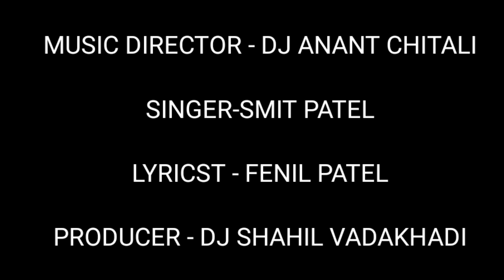Chham Chham Payal Vagadti Jay | Smit patel | Fenil Patel | Dj Sahil vadkhadi | Dj Anant chitali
Song :- Chham Chham Payal Vagadti jai
Singer:-Smit patel
lyrics:- Fenil Patel
produser:- Dj Sahil vadkhadi

A song Desi Dhamal edition remix par avi rahyu 6e